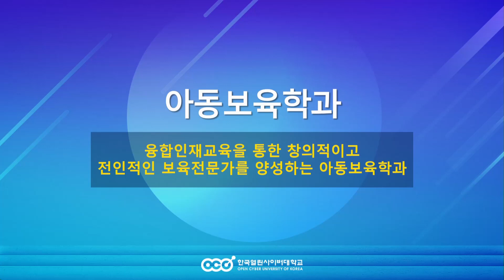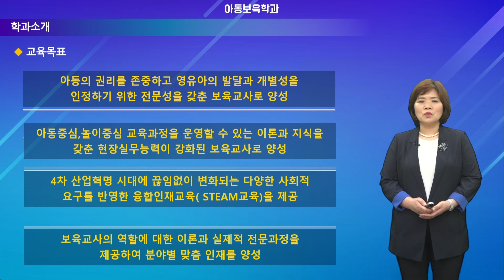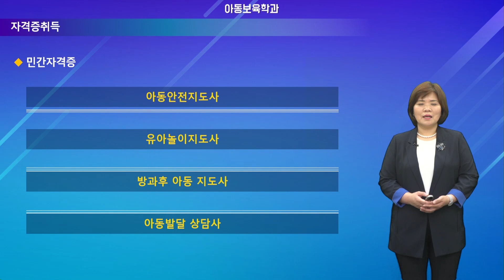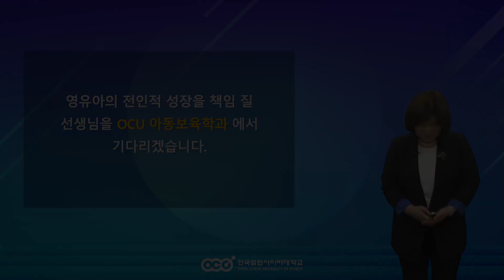[한국열린사이버대학교] 아동보육학과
아동보육학과 소개 영상